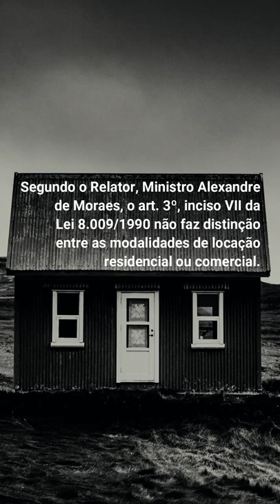A penhora de bem de família do fiador | e-LuciNews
O Supremo Tribunal Federal decidiu no dia 08/03, por 7 votos a 4, pela constitucionalidade que afasta a impenhorabilidade do bem de família do fiador.
Ao julgar o tema 1.127 de repercussão geral, a maioria dos Ministros da STF seguiu o entendimento do relator, Ministro Alexandre de Moraes.
Segundo a tese vencedora, o art. 3°, inciso VII da Lei 8.009/1990 não faz distinção entre as modalidades de locação, sendo, portanto, constitucional sua aplicação tanto em casos de locação residencial como não residencial.
A divergência foi aberta pelo Ministro Edson Fachin, para quem o direito à moradia tem proeminência constitucional frente à possibilidade de penhora do bem de família do fiador de contrato de aluguel não residencial.
O voto divergente, que não prevaleceu, foi acompanhado pelas Ministras Rosa Weber, Carmen Lúcia e pelo Ministro Ricardo Lewandowski.
Julgamento do tema 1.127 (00:04).
Tese Min. Alexandre de Moraes (00:08).
Divergência Min. Edson Fachin (00:14).